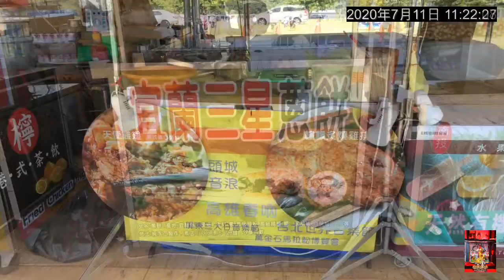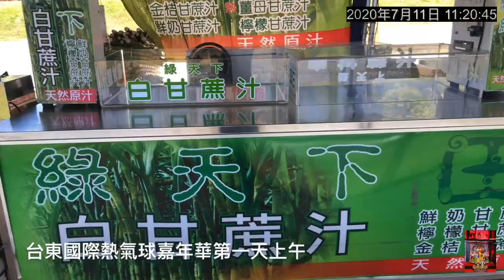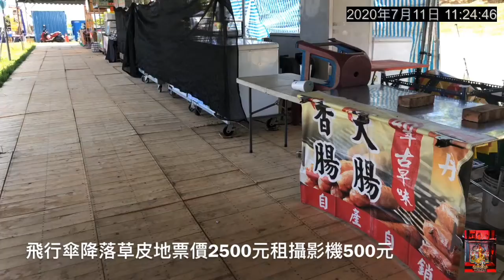盧明通開車來鹿野熱氣球現場攤商下午3點多才營業